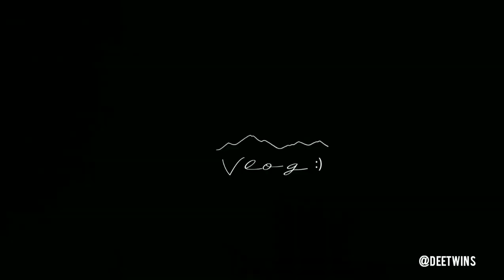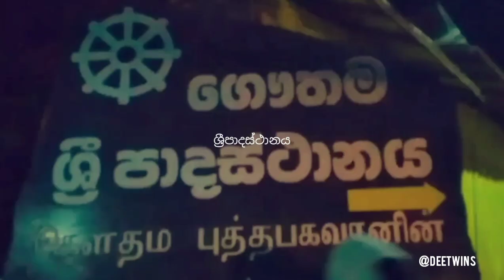සිරිපා කරුණාව 🇱🇰⛰2020| කෝඩු වන්දනාව|හිරු උදාව| sunrise☁️|Adam's peak 🌅|deetwinsvlog : )|#015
📍ශ්‍රී පාදස්ථානය වන්දනාව අතරතුරදී,
හිරු උදාව උදෑසන 6.08☁️
සැමටම සුමන සමන් දෙවි පිහිටයි!🙏